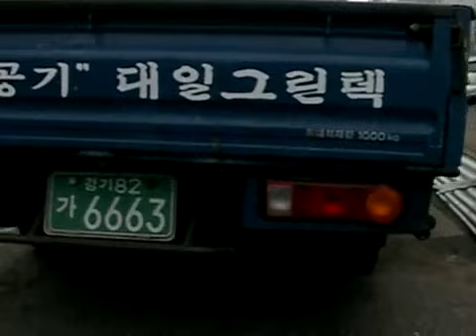M-Fuel: Diesel Truck Application